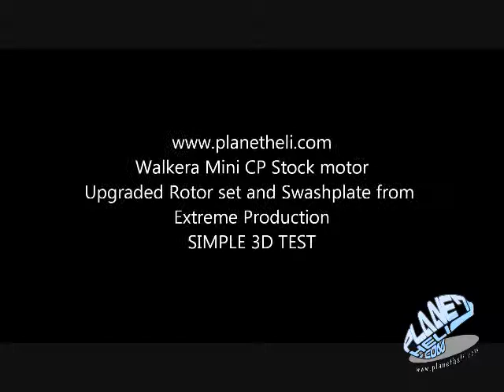(Walkera Mini CP easy 3D Flight)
Walkera Mini CP Super Stable Micro Heli with stock motor